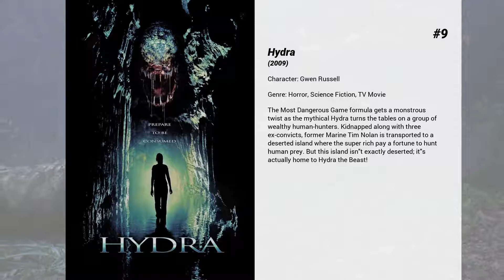Best Dawn Olivieri movies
Welcome to... Best Dawn Olivieri movies! In our channel you will find hundreds of TOPS and rankings of the best films of all genres, actors and nationalities.

Best Dawn Olivieri movies presents...

9. Hydra
The Most Dangerous Game formula gets a monstrous twist as the mythical Hydra turns the tables on a group of wealthy human-hunters. Kidnapped along with three ex-convicts, former Marine Tim Nolan is transported to a deserted island where the super rich pay a fortune to hunt human prey. But this island isn't exactly deserted; it's actually home to Hydra the Beast!

8. Plush
A young singer/songwriter, despite being married, becomes involved with her new guitarist, who she soon discovers has a dark past and may be a danger to her and those close to her.

7. The Last Witch Hunter
The modern world holds many secrets, but by far the most astounding is that witches still live among us; vicious supernatural creatures intent on unleashing the Black Death upon the world and putting an end to the human race once and for all. Armies of witch hunters have battled this unnatural enemy for centuries, including Kaulder, a valiant warrior who many years ago slayed the all-powerful Witch Queen, decimating her followers in the process. In the moments right before her death, the Queen cursed Kaulder with immortality, forever separating him from his beloved wife and daughter. Today, Kaulder is the last living hunter who has spent his immortal life tracking down rogue witches, all the while yearning for his long-lost family.

6. Supremacy
The story centers on paroled white supremacist who has just killed a cop, and takes a black family hostage. Within hours of being released from 14 years of solitary confinement in maximum-security Pelican Bay State Prison, Garrett Tully is on the run again. When he finds a house off a dirt road and takes a family hostage, he thinks the Aryan Brotherhood has his back–and his kidnap victims are black. The family’s patriarch, Mr. Walker, is a jaded ex-con who hates cops so much he disavowed his own son for becoming one. Seeing a familiar desperation in Tully, Walker refuses to call the authorities for help, causing familial tensions to escalate, and soon grave missteps are made.

5. Bright
In an alternate present-day where magical creatures live among us, two L.A. cops become embroiled in a prophesied turf battle.

4. Darc
To bring down a global human trafficking ring, an Interpol agent recruits the help of a brutal criminal with inside knowledge of the yakuza.

3. Traffik
A couple off for a romantic weekend in the mountains are accosted by a biker gang. Alone in the mountains, Brea and John must defend themselves against the gang, who will stop at nothing to protect their secrets.

2. Den of Thieves
A gritty crime saga which follows the lives of an elite unit of the LA County Sheriff's Dept. and the state's most successful bank robbery crew as the outlaws plan a seemingly impossible heist on the Federal Reserve Bank.

1. American Hustle
A conman and his seductive partner are forced to work for a wild FBI agent, who pushes them into a world of Jersey power-brokers and the Mafia.